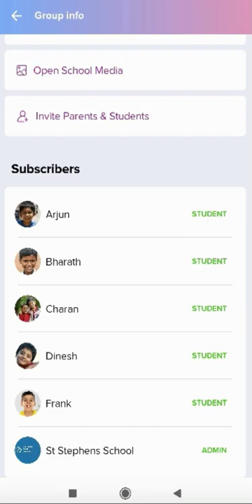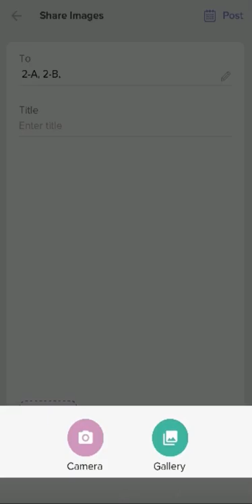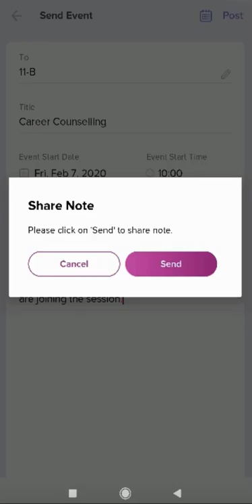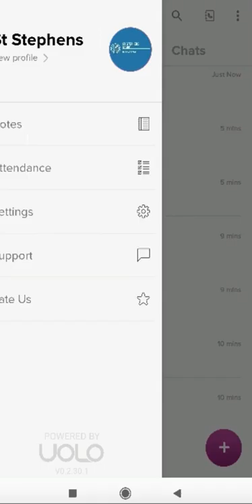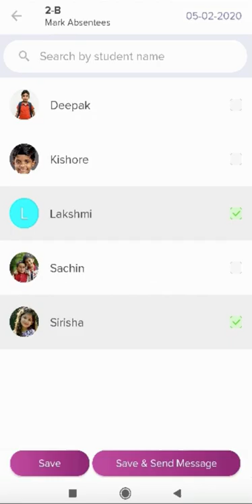Uolo Notes - Best School Parent Mobile App | School Parent Communication App | App of the Year